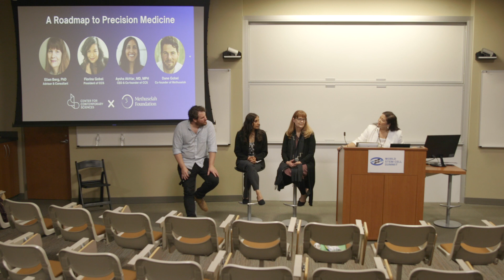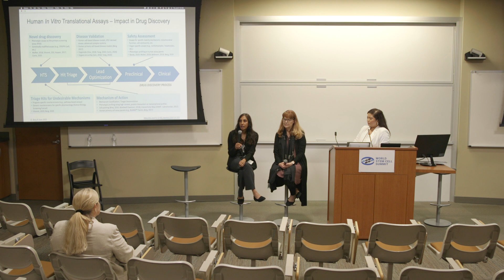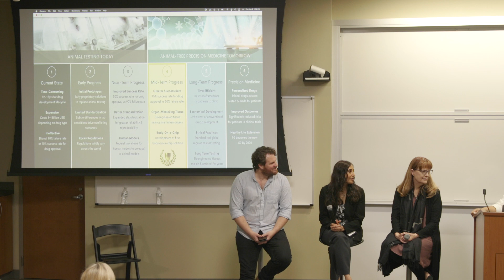A Roadmap to Precision Medicine - Methuselah Foundation Receives Action Award for National Advocacy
Moderator: Florina Gobel, Center for Contemporary Sciences. Participants: Dane Gobel, Aysha Akhtar, MD and Ellen Berg, PhD.